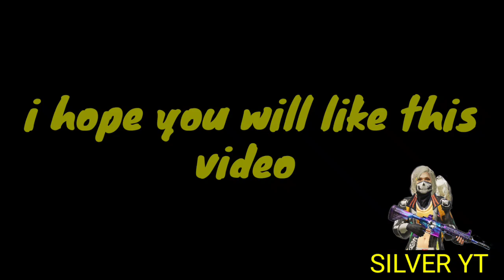ROAD TO 100 || SHORT VIDEO || PUBG M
pubg mobilegames pubgtips realme 5i
Welcome back...
Hello guys welcome back to another pubg mobile's video
I am silverskull my in game name is :-
 IPS乡SILVER
I need your support to grow up.

DEVICE :- REALME 5i , 4GB RAM 64 GB ROM

EARPHONE :- PORTONICS CONCH GAMA

REALME IN BUILT SCREEN RECORDER IS USED

THUMNAIL PROVIDED BY :- V£ЍǾΜ YT

ROAD TO 💯